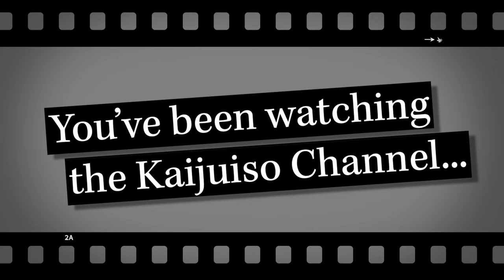60 Seconds of... A Momma Cow: GoPro MACRO MONDAY Edition!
Here's 60 seconds for your Macro Monday, of a brand new Dairy Cow Momma, aka Porcellio laevis Momma, with her brand new little brood of mancae, aka Porcellio laevis mancae... Aww yeah... a